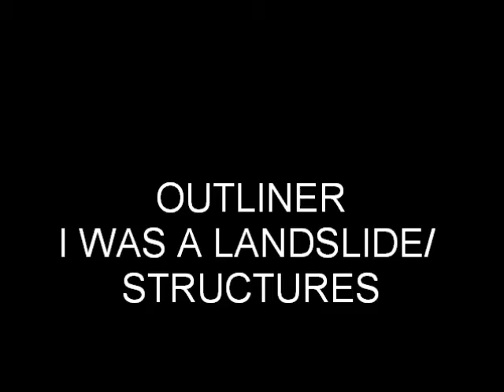OUTLINER - I Was A Landslide/ Structures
Just a quick sketch with some of my old poems to accompany it.

It's got an E.P. on there of some poetry, and an e.p. that this song is on. But I will continue to have more material added to it

Lyrics:

I Was A Landslide

The taste of rust and the smell of metal is all I'll ever know
So in a sense, the sight of failure will always be the guidelines to my home
Wrapping all of that up into one breath is not an easy task
More an impossible option, but it's what I'm built to do
I've chosen a life of nothing, so nothing is all that I'll have to lose
I've given up everything I had and uprooted the family I didn't have
And probably never would have had
For a life where I have nothing
And everyone around me has nothing
But collectively we make something, and I guess that's worth noting
I guess I'm okay with that
After all, this is the life I deserve to have
And wanted to have
Maybe I could use these hammers and nails and fix up my head
It's not worth it anyways I'll just close my eyes and try to get rest
I WAS A LANDSLIDE, THERE GOES EVERYTHING BENEATH ME
All the roots the trees had to offer
All the cement in the foundations
It wasn't real anyways
So what am I complaining about?
I'm happy

Structures

She is a structure
She is a concrete wall of fitted insecurities
An outline of a child's dreams
Without the means to fill the spaces in between
She's lost in a loser's body
She's got apple orchards rotting
She doesn't cry anymore
She just bottles it up like the apples she bottles up into bitter wine
And she's sick of wanting to try
And tired of living lie after lie
She's got wrinkles in her cheeks
Dry valleys she's afraid to step in
She used to believe there was a kingdom there
She used to think she had a crown
She kept that dream open until, one by one, her fingers were gone
And now she takes handfuls of pills
To chase down the handful of pills she takes
And she counts them slowly
There are always ten copper pennies
They're always there for her.

She used to wreck herself
Because everyone seemed to come around to wreck her
Got termites burrowed in her wooden beams
And acid pumping through her crooked seams
She comes crashing down
Smoldering brick and steaming ash
Every mess to clean up, is a mess harder than the last
She just sits there
In a pile of herself
Thinking of the let downs that let her down so fast
And the family and love she had but knew would never last
She says it's not hard to see,
"Every punch is a punch I saw coming.
Couldn't move, couldn't stop my legs shaking.
I Just stood there, idiot me!
I deserve this, I am no structure, just childish childish dreams."